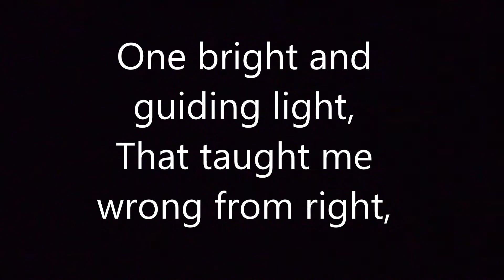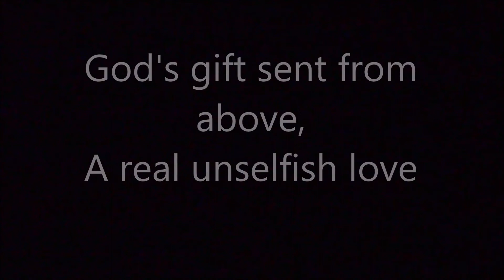My Mother's Eyes Piano Accompaniment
Piano accompaniment to the song "My Mother's Eyes", lyrics by Wolfe Gilbert and music by Abel Baer.